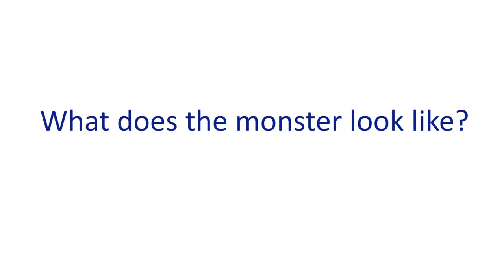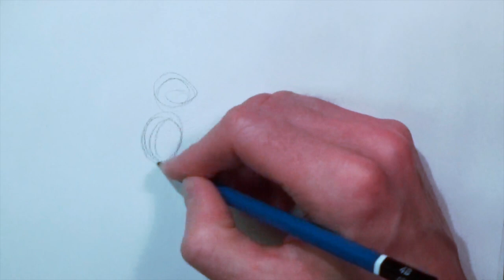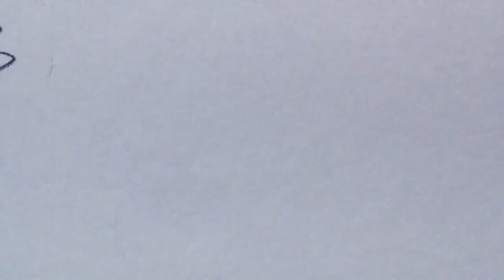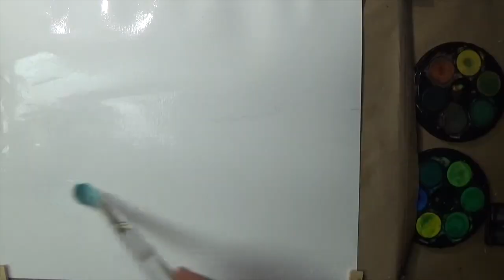Palmer's Paper Puppet Play with David Hyde Costello - Part 2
In the second video for Palmer Public Library’s online children’s programing series, author/illustrator David Hyde Costello continues the puppet show he began in video one, and invites viewers to contribute their ideas for the ending of the puppet show story.
If you have ideas for how the story of the rabbit and the monsters ends, you can write them in the comments section below, or in an email to